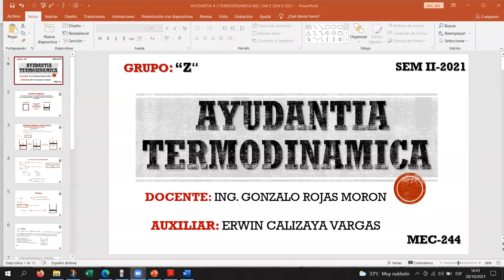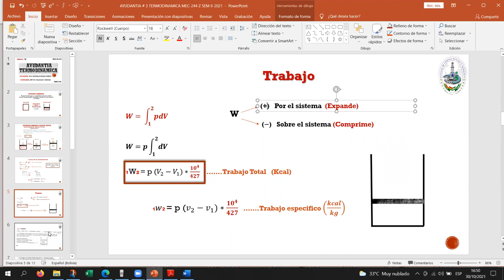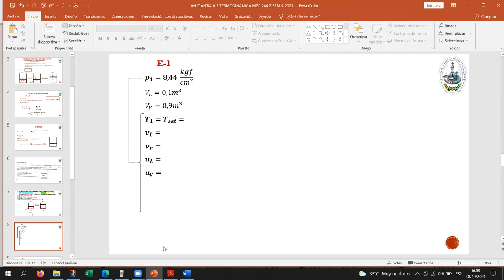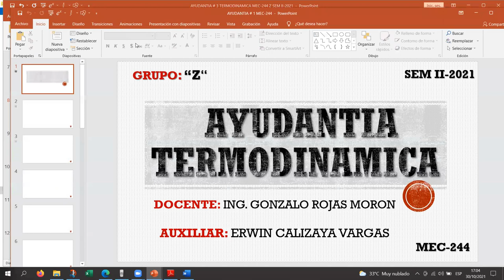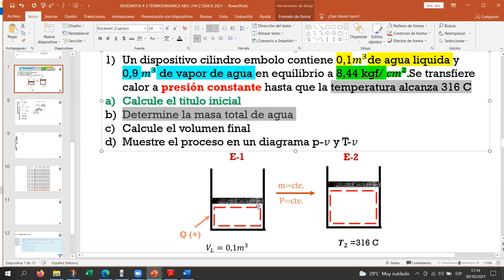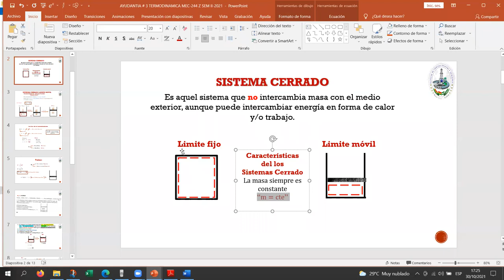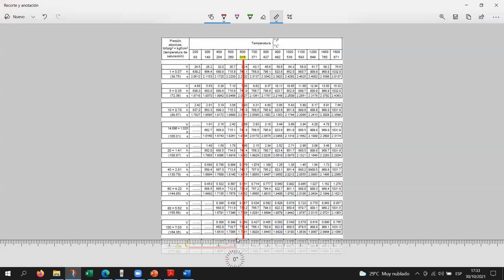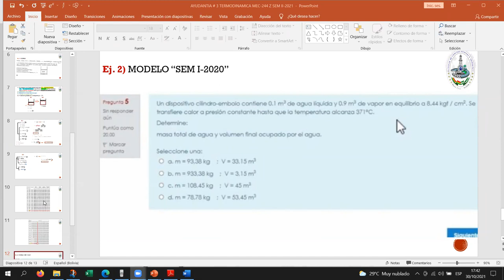AYUDANTIA # 3 TERMODINAMICA MEC-244 "Z" SEM II-2021